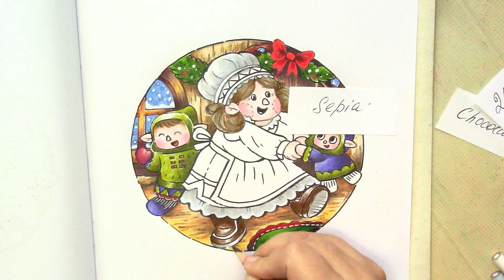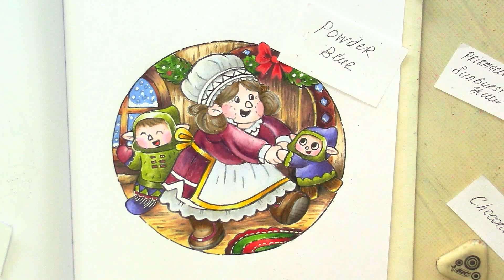Merry elves family. Part 2 Coloring in 'North Pole Elves'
North Pole Elves: A Christmas Coloring Book